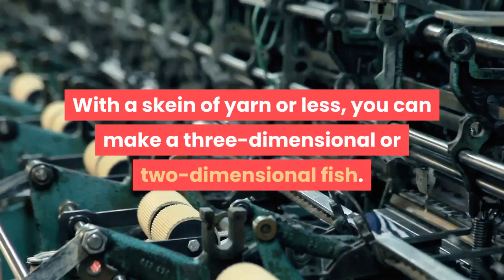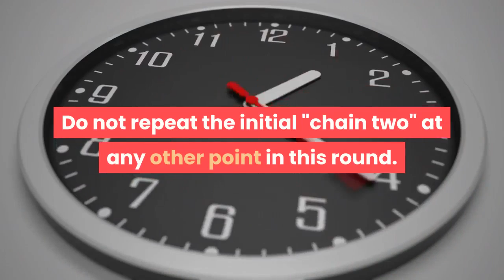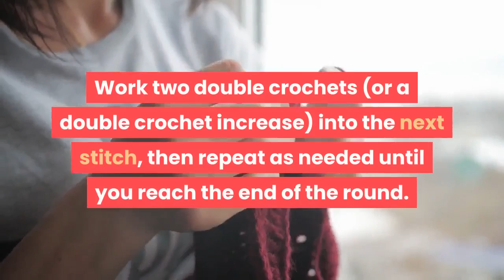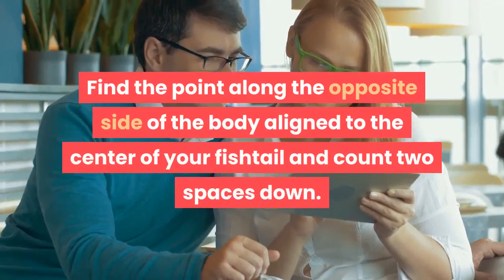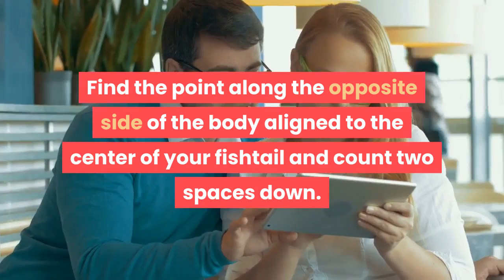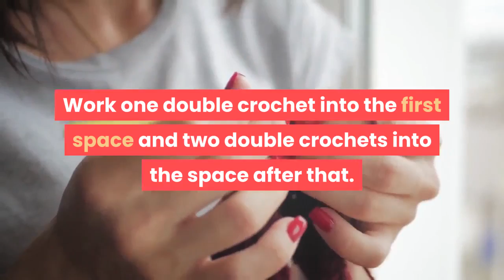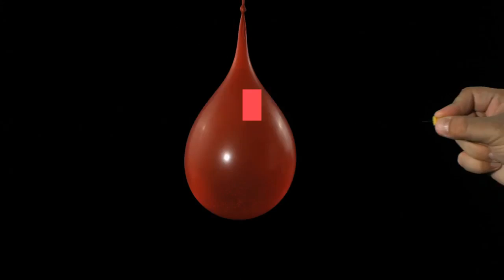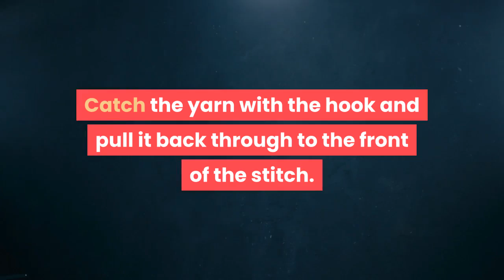how to crochet fish dishcloth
With a skein of yarn or less, you can make a three-dimensional or two-dimensional fish. Completing either project will take a moderate amount of time, but with enough patience and basic knowledge of essential crochet stitches, you can easily work up a cute fish of your own.

Steps.
1. Make a foundation ring. Attach the yarn to your hook using a slipknot. Work a chain of six chain stitches, then slip stitch the first and last chain together to form a ring.
If you do not know how to make a slipknot, slip stitch, or chain stitch, please see the "Tips" section of this article for instructions.
2. Double crochet into the ring. Work 12 double crochets into the center of your ring to complete the first official round. Join the first and last stitch together with a slip stitch before advancing to the next round.
For instructions of working a double crochet, please see the "Tips" section.
3. Double crochet increase for the second round. Make two chain stitches. Double crochet twice into the next stitch of your previous round, then continue double crocheting twice into each stitch after that until you reach the end of your round.
Working two double crochets into one stitch can also be called a "double crochet increase."
Do not repeat the initial "chain two" at any other point in this round.
4. Double crochet and chain stitch for the third round. Chain two. Double crochet once into the next stitch, then work one chain stitch, and repeat this pattern until you reach the end of this round.
Note that the initial "chain two" should not be repeated a second time in this round.
5. Double crochet increase around the fourth round. Chain two. Work two double crochets (or a double crochet increase) into the next stitch, then repeat as needed until you reach the end of the round.
Do not repeat the initial "chain two" of this round.
6. Fasten off the body. Cut the yarn, leaving a 2-inch (5-cm) tail. Pull this tail through the loop on your hook to knot off the work, then weave any excess yarn into the back of the project.
This step completes the body of the fish. You should have a standard round dishcloth at this point.
Note :
Acknowledgements